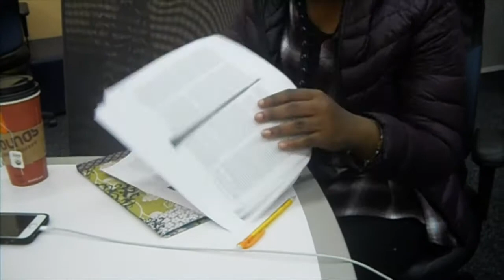COLLEGE VLOG #2 | Marc Lamont Hill, MLK, and Birthdays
HEY GUYS!! First video back back at it again with the vlogs!! I really found I like making vlogs and sharing my hobby with my favorite people at school. This also gives some of you a chance to get to know me better (hopefully). Also one of my dearest friends at school (Faith) just released a novel. It is a wonderful read so please check it out (plus it's not expensive hahah) link to her book is below!!